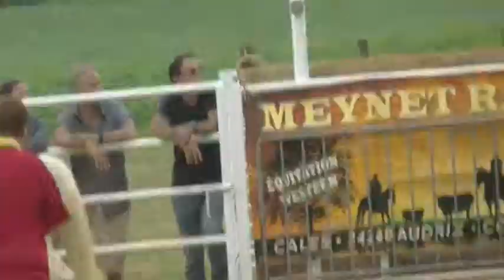Fête du cheval western 2017 4/5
A Saint Léon sur L'Isle en Dordogne Périgord.